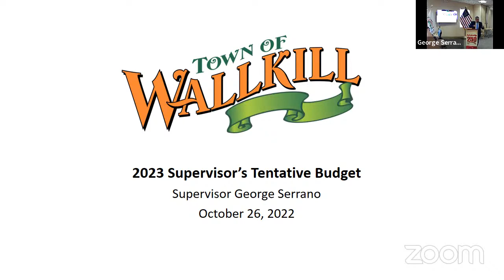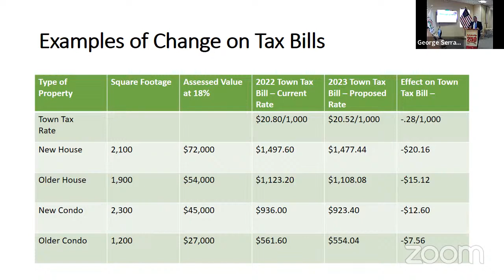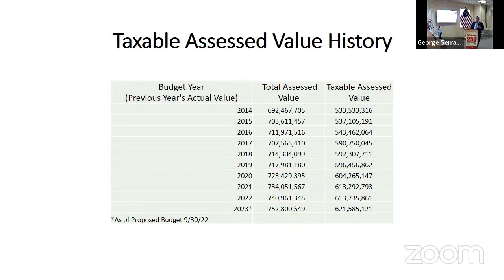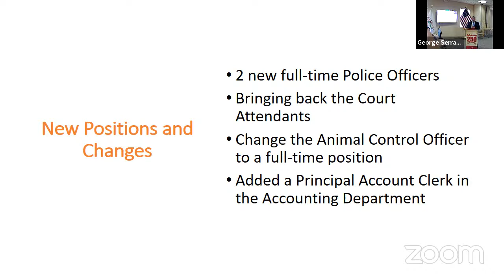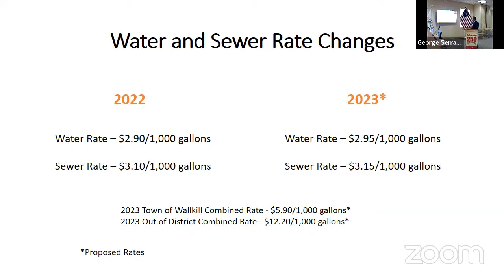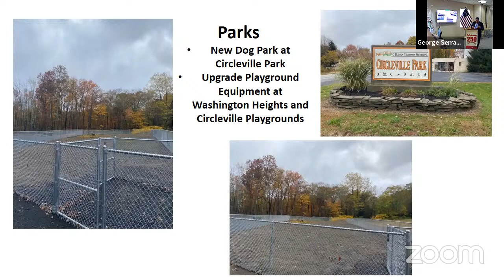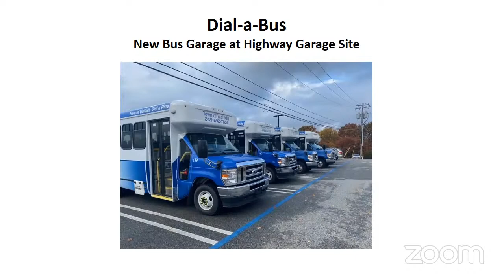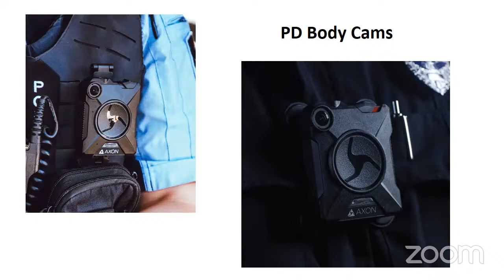Work Session Budget Presentation 10 26 2022